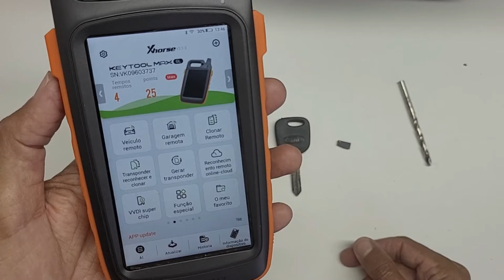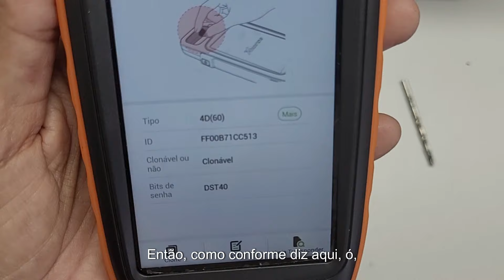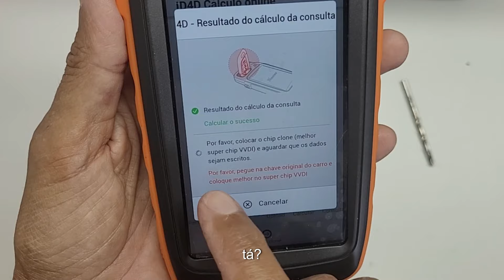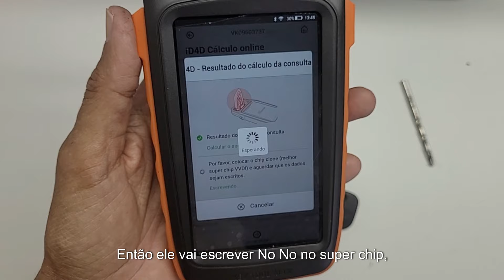✅🚗💲CÓPIA CLONE CARRO ECO SPORT 2009 , USANDO SUPER CHIP XT27 - XHORSE KEY TOOL PRO MAX .@ChaveiroHM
✅🚗💲CÓPIA CLONE CARRO ECO SPORT 2009 , USANDO SUPER CHIP XT27 - XHORSE KEY TOOL PRO MAX .

✅ Acesse Canal Secundário do Chaveiro H M com Vídeos Variados , Canal - H M - Aprenda e Faça

✅     Estou No Ramo de Chaveiro à Mais de 35 Anos .
Acompanhe Todos os Vídeos Neste Canal do CHAVEIRO H M e Você Começa Aprendendo .

🔵     É Importante sua Inscrição neste Canal do CHAVEIRO H M , dê seu Like e Ative o Sininho de Notificação , Porque assim o YouTube Entende Que o Vídeo pode Ser Recomendado Para Mais Pessoas e Assim que Tiver Novidades Você vai Ficar Sabendo .

🟡     Gostaria de Mencionar que Esses Vídeos que faço requer Tempo disponível , por que eu Tenho que Trabalhar para me manter .

🟠     Faço com Amor esses Vídeos para que possa ser de Ajuda para quem não tem condições de Pagar um Curso ou Precise de Ajuda em Sua Residência quando ocorre algum Tipo de Problema na Fechadura.

🟦      E Na Medida do Possível vou tentar Continuar Trazer mais Novidades em Vídeos para que possam ser de Ajuda . Obrigado

🟨      O Curso de Chaveiro H M , Neste Canal Tem Vários Vídeos onde   Você Começa Já Aprendendo , Veja Alguns Exemplos :

🔑  Como Fazer Cópias de Chaves
🔑  Como Fazer uma Cópia Tetra
🔑  Como fazer uma Cópia de Carro
🔐 Como Fazer Chave para Cadeado
🔓  Como Abrir um Cadeado
🔑  Como fazer Chave para Cilindro
🔑  Como Fazer Uma Troca de Segredo
🔑  Como Fazer Conserto de Fechaduras
🔑  Como Fazer Uma Colocação de Fechadura
🔑  Como Abrir Uma Fechadura
🔑 Como Abrir Uma Fechadura Tetra
🔑  Como Abrir Uma Trava Tetra
 🗝  Como Abrir Um Cofre

Quer Aprende Mais ?

@CURSO DE CHAVEIRO H M - Locksmith